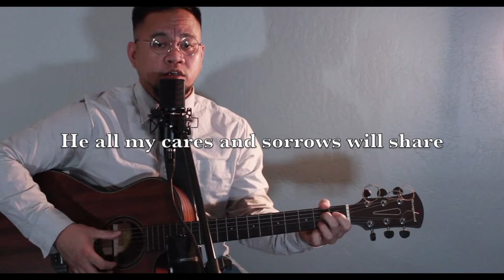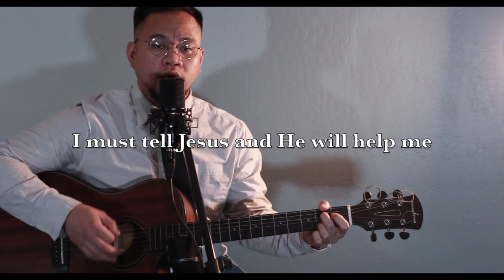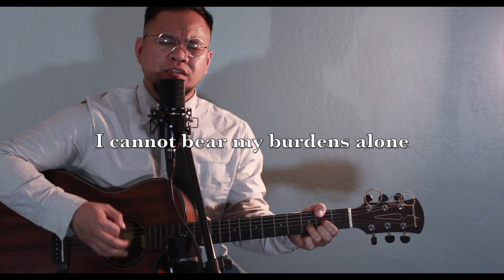I Must Tell Jesus (Acoustic Live)